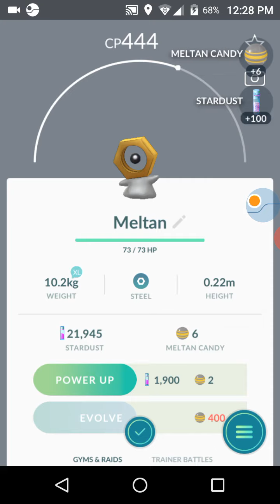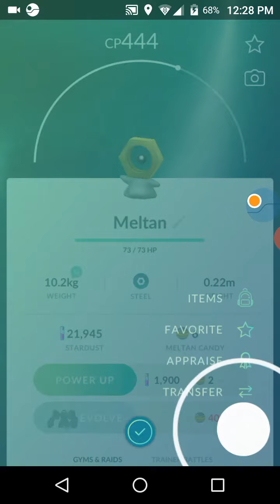Pokémon Go - Catching Meltan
I was finally able to catch an Aerodactyl so I could get Meltan. :)